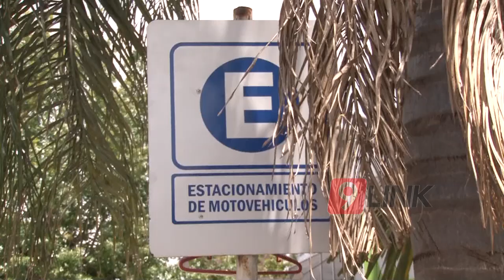C9 - Estacionamiento de Motos: $10 por día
MOTOS: $10 POR DÍA
“TRAPITOS” COBRARÁN EL ESTACIONAMIENTO
El Intendente de Resistencia confirmó que desde los próximos días comenzará a regir el cobro de estacionamiento a motos en la capital chaqueña. La recaudación la hará una cooperativa de “trapitos”. La medida generó el rechazo de los motociclistas.
: JORGE CAPITANICH - INTENDENTE DE RESISTENCIA